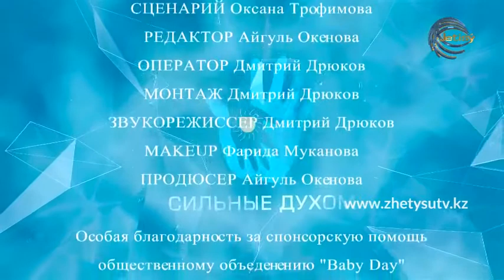Сильные духом (05.06.20)